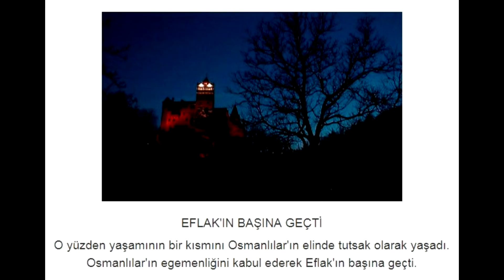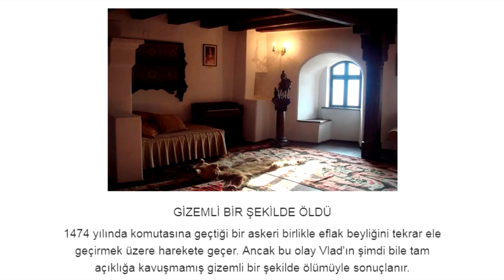20 bin Türk'ü kazığa geçiren Dracula'nın ibretlik ölümü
Dracula filmlerini izlediniz değil mi? Çok mu güzeldi? Korkunç ve heyecanlı idi öyle değil mi? İzlediğiniz o filmdeki o Dracula binlerce Türk'ü kadın çocuk demeden kazığa geçirmiş, bin türlü işkence ile öldürmüş bir vahşidir. İzleyeceğiniz hikayede Dracula yani Kazılık Voyvoda gerçeği ile tanışacaksınız...